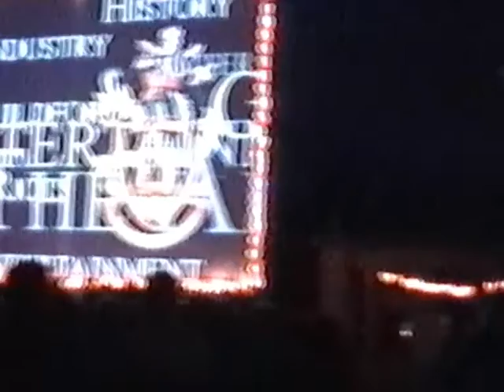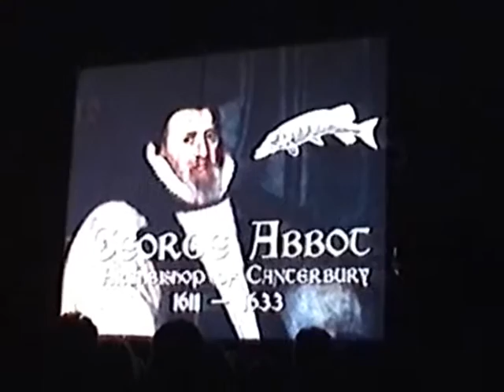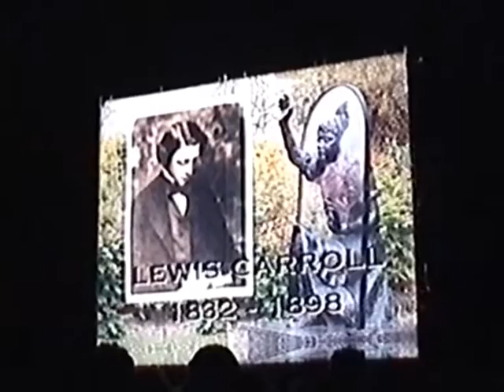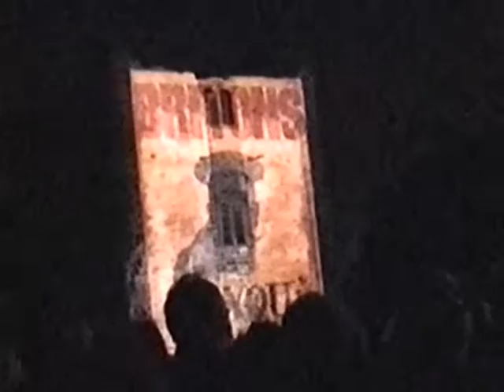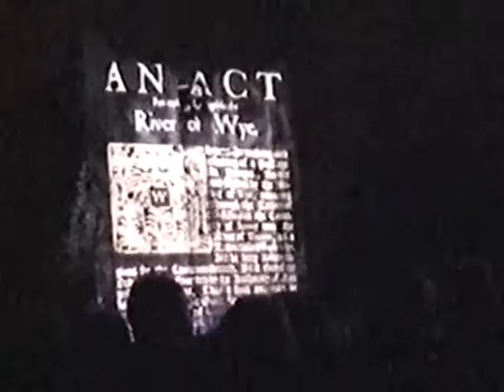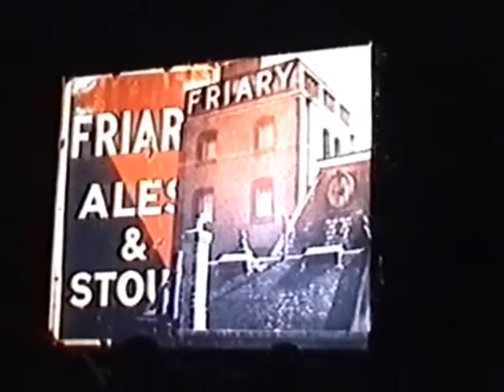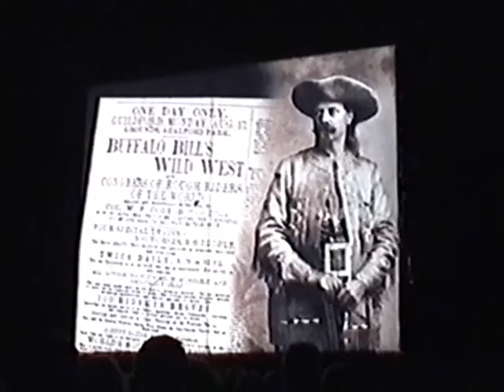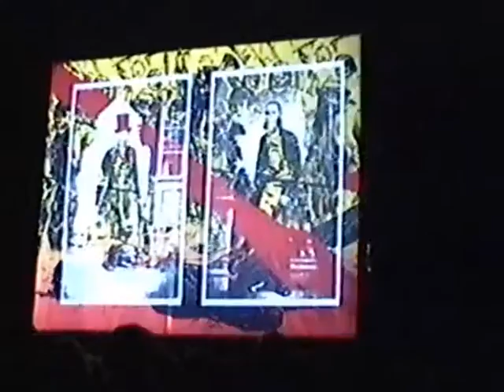GUILDFORD 'SON ET LUMIERE' (2004)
The full show, filmed from the audience. I hadn't uploaded it before to avoid treading on toes but as it's now thirteen years past at the time of posting, I figure it's probably OK now.